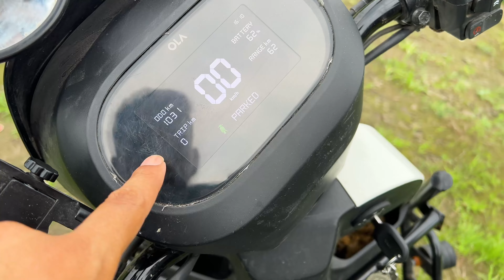1 कमी लगी मुझे इसमें | जरूर देखे Ola S1x key review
1 कमी लगी मुझे इसमें | जरूर देखे Ola S1x key review

agar apko apna review Dena h aur delhi se ho to
iss number PE WhatsApp kare - 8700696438